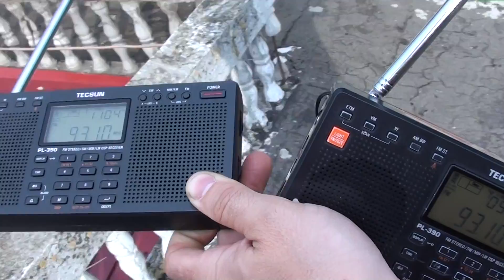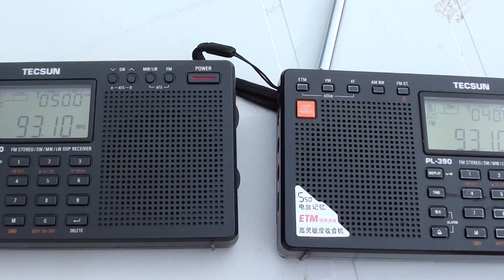93 1 Sporadic with 2 Tecsun PL390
Excelent FM portable, probably the best in the world, so more is better :)